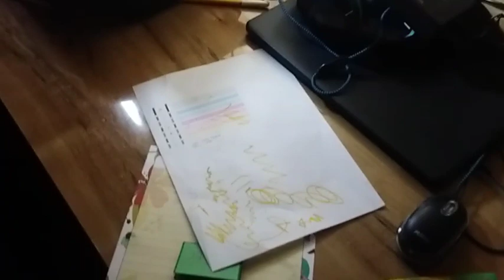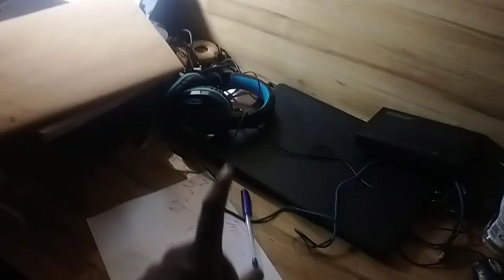Most Stressful Time of my Life (Fake)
Meme Watching #50

FUCK SHIT BITCH CRAP FUCK FUCK FUCK comments enabled real

12AM - Animal Crossing New Horizons
6AM - Animal Crossing City Folk
3AM - Animal Crossing New Horizons
4PM - Animal Crossing New Horizons
Tom Nook Theme - Animal Crossing New Horizons
Resident Services Building - Animal Crossing New Horizons